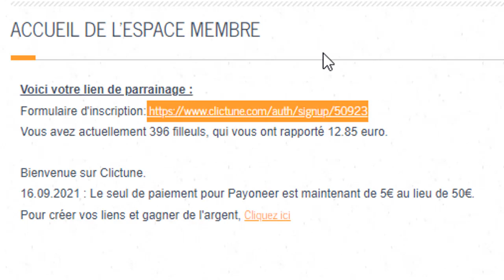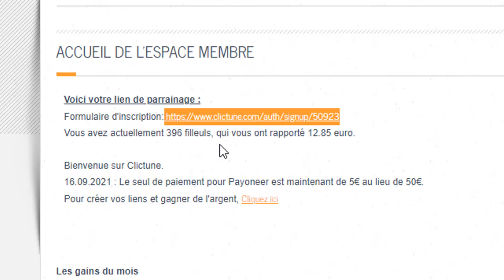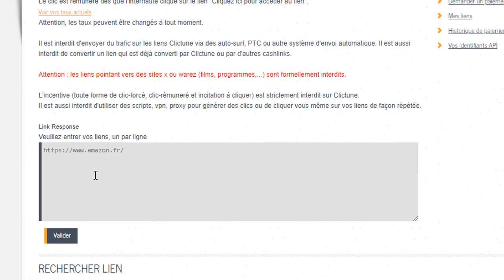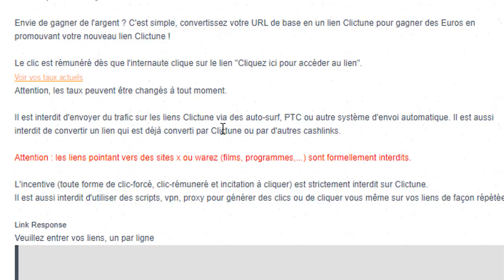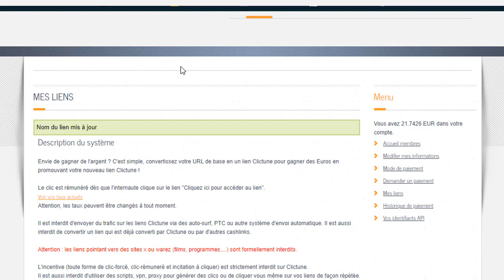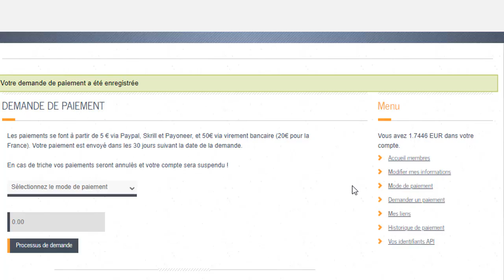CLICTUNE : PRESENTATION ET FONCTIONNEMENT ( liens cliquables rémunérés)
Je te Montre Dans Cette video TUTO : 👌 CLICTUNE : PRESENTATION ET FONCTIONNEMENT liens cliquables rémunérés)
Le site Clictune permet de créer et raccourcir des liens qui seront cliquables et rémunérés par des pubs. Les publicités sont conformes et rémunèrent à un taux de clics assez intéressant variable entre 00.25 à 0.0030 centimes d'euro / 1000 clics (Cpm)

**𝑽𝒐𝒊𝒔 𝒍𝒆 𝒔𝒊𝒕𝒆, ç𝒂 𝒑𝒓𝒆𝒏𝒅𝒓𝒂 𝒒𝒖𝒆 𝒒𝒖𝒆𝒍𝒒𝒖𝒆𝒔 𝒎𝒊𝒏𝒖𝒕𝒆𝒔 𝒅𝒆 𝒕𝒐𝒏 𝒕𝒆𝒎𝒑𝒔 𝒆𝒕 𝒄'𝒆𝒔𝒕 𝒈𝒓𝒂𝒕𝒖𝒊𝒕!

- Emwald85  -